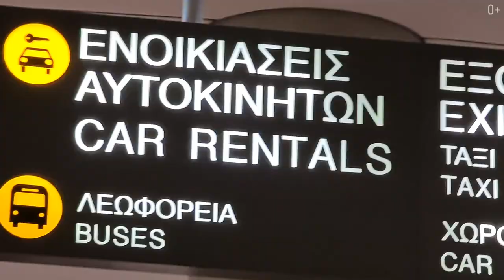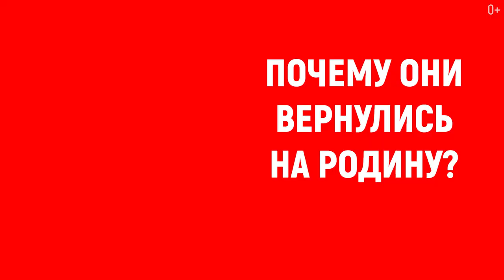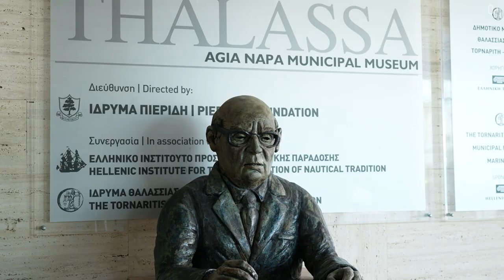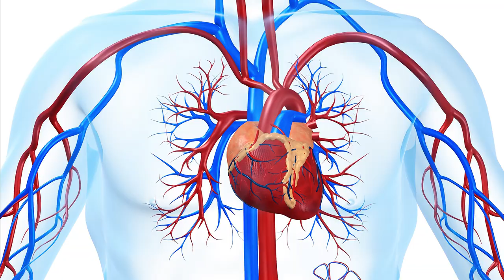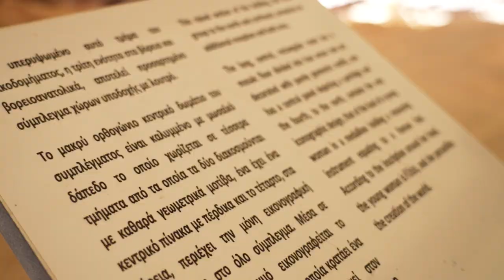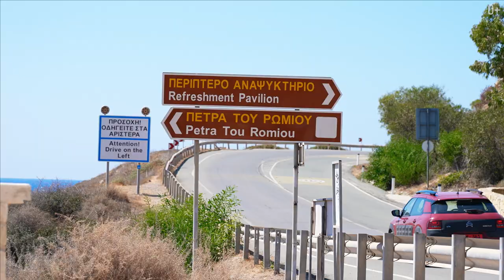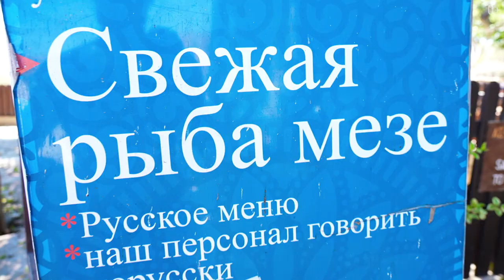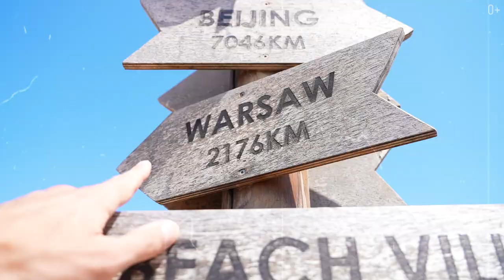Кипр. Про пляжи, про учёбу, про семейный отдых, основные тур места, отели и еду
Основная информация про отдых на Кипре: какие пляжи есть на Кипре, учеба на Кипре, достопримечательности Кипра, отели и еда.

Приветствую на канале! С вами Егор Еремеев и сегодня я расскажу про Кипр. Интересные места, развлечения, пляжи, жилье — обо всем этом вы узнаете в выпуске. Многие советуют посетить Кипр в сентябре или октябре. Это время — «золотая пора» для отдыха на острове. В это время пляжи Кипра лучшие для отдыха с семьей, а климат радует умеренным теплом.

Любители древнегреческой истории найдут на острове множество интересных мест. Помимо исторических и природных достопримечательностей, я посетил здесь местные учебные заведения. Кипр — это очень чистые пляжи, отели с хорошим сервисом и вкусная кухня. Подробный обзор моего путешествия смотрите видео:

00:00 Кипр 2021
01:05 Первый день на Кипре
01:42 История Кипра
02:17 Когда лучше ехать на Кипр
02:30 Школы и вузы Кипра
03:34 Кипр — красивые места и отели
03:50 Интересные факты о Кипре
04:20 Кипр: что посмотреть. Музей мореплавания в Айя-Напе
05:15 Кипрское вино
05:25 Сувениры с Кипра. Местные деликатесы
05:57 На Кипре самая дорогая картошка
06:45 Один из самых старых амфитеатров в мире
08:10 Легенды Древней Греции. Место рождения Афродиты
08:50 Гуляю по городу Пафос. Мои впечатления
09:25 Жизнь на Кипре. Местные традиции
10:24 Лимассол, Кипр — самый русский город
10:33 Моя пробежка по набережной
11:30 Лучшее пиво на Кипре
11:40 Кипр, жилье. Моя гостиница в Протарасе
11:50 Пляжи Кипра 2021
12:11 Приехал на самый красивый пляж Кипра
14:48 Прогулка по Кипру. Виды города